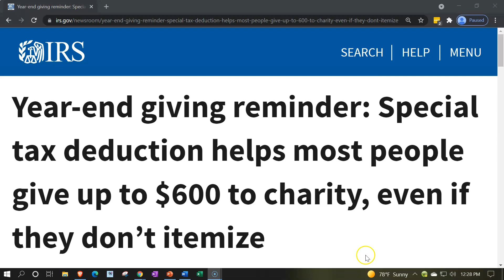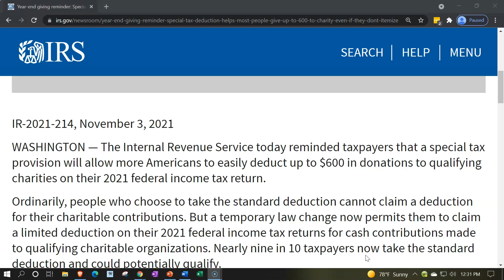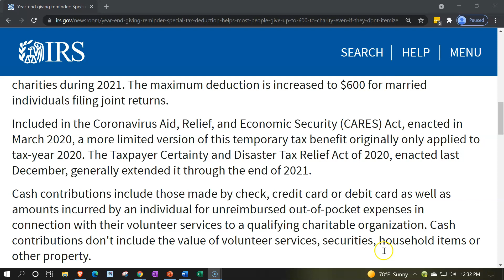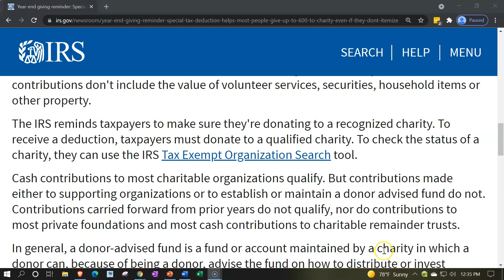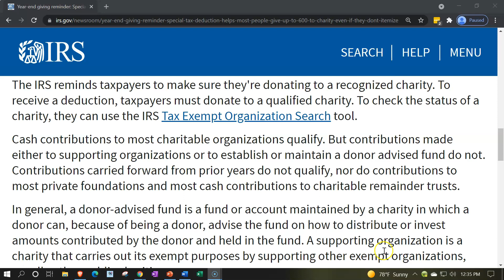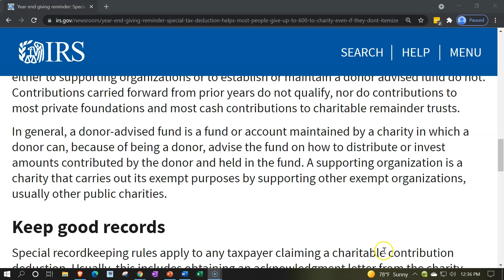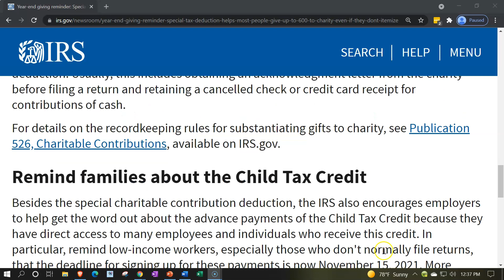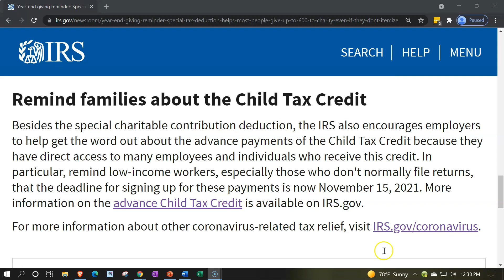Year-end giving reminder: Special tax deduction helps most people give up to $600 to charity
Year-end giving reminder: Special tax deduction helps most people give up to $600 to charity, even if they don’t itemize
The Internal Revenue Service today reminded taxpayers that a special tax provision will allow more Americans to easily deduct up to $600 in donations to qualifying charities on their 2021 federal income tax return.

Ordinarily, people who choose to take the standard deduction cannot claim a deduction for their charitable contributions. But a temporary law change now permits them to claim a limited deduction on their 2021 federal income tax returns for cash contributions made to qualifying charitable organizations. Nearly nine in 10 taxpayers now take the standard deduction and could potentially qualify.

Under this provision, individual tax filers, including married individuals filing separate returns, can claim a deduction of up to $300 for cash contributions made to qualifying charities during 2021. The maximum deduction is increased to $600 for married individuals filing joint returns.

Included in the Coronavirus Aid, Relief, and Economic Security (CARES) Act, enacted in March 2020, a more limited version of this temporary tax benefit originally only applied to tax-year 2020. The Taxpayer Certainty and Disaster Tax Relief Act of 2020, enacted last December, generally extended it through the end of 2021.

Cash contributions include those made by check, credit card or debit card as well as amounts incurred by an individual for unreimbursed out-of-pocket expenses in connection with their volunteer services to a qualifying charitable organization. Cash contributions don't include the value of volunteer services, securities, household items or other property.

The IRS reminds taxpayers to make sure they're donating to a recognized charity. To receive a deduction, taxpayers must donate to a qualified charity. To check the status of a charity, they can use the IRS Tax Exempt Organization Search tool.

Cash contributions to most charitable organizations qualify. But contributions made either to supporting organizations or to establish or maintain a donor advised fund do not. Contributions carried forward from prior years do not qualify, nor do contributions to most private foundations and most cash contributions to charitable remainder trusts.

In general, a donor-advised fund is a fund or account maintained by a charity in which a donor can, because of being a donor, advise the fund on how to distribute or invest amounts contributed by the donor and held in the fund. A supporting organization is a charity that carries out its exempt purposes by supporting other exempt organizations, usually other public charities.

Keep good records
Special recordkeeping rules apply to any taxpayer claiming a charitable contribution deduction. Usually, this includes obtaining an acknowledgment letter from the charity before filing a return and retaining a cancelled check or credit card receipt for contributions of cash.

For details on the recordkeeping rules for substantiating gifts to charity, see Publication 526, Charitable Contributions, available on IRS.gov.

Remind families about the Child Tax Credit
Besides the special charitable contribution deduction, the IRS also encourages employers to help get the word out about the advance payments of the Child Tax Credit because they have direct access to many employees and individuals who receive this credit. In particular, remind low-income workers, especially those who don't normally file returns, that the deadline for signing up for these payments is now November 15, 2021. More information on the advance Child Tax Credit is available on IRS.gov.

For more information about other coronavirus-related tax relief, visit IRS.gov/coronavirus.